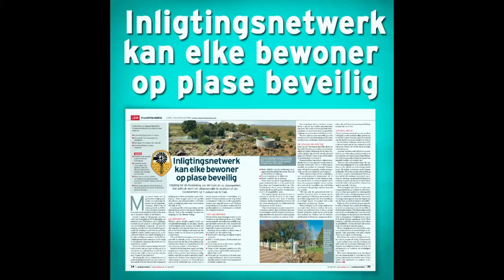Landbouweekblad, 30 Junie 2017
Kyk die video om te sien wat jy in die nuutste uitgawe van Landbouweekblad kan lees – die nuutste en beste landbounuus en artikels beskikbaar op die winkelrak.